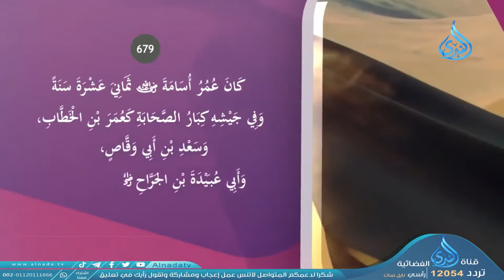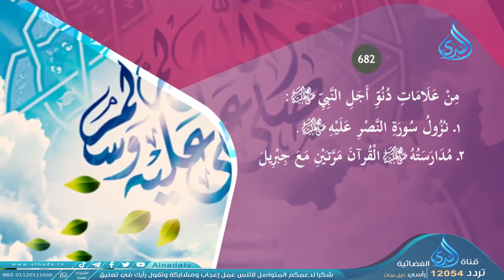علامات دنو أجل النبي ﷺ | السيرة النبوية في تغريدات | 93